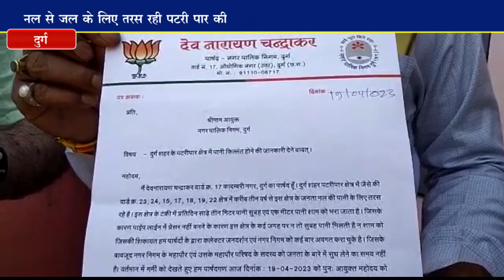पानी की हो रही समस्या को लेकर बिफरे पार्षद,सौपा ज्ञापन